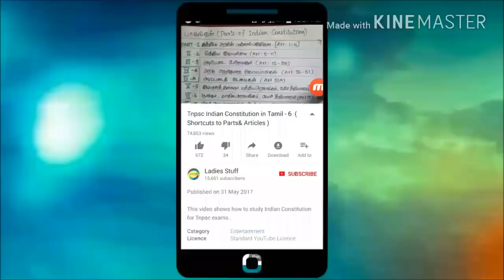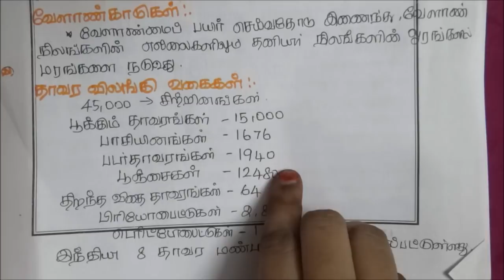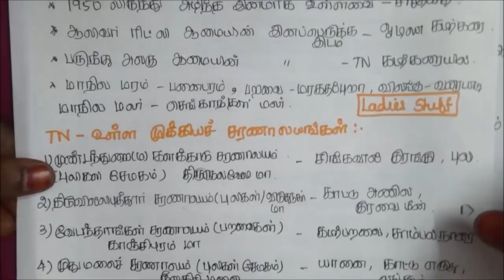Tnpsc - Zoology - 8th std-5